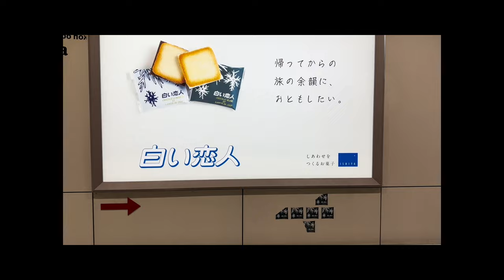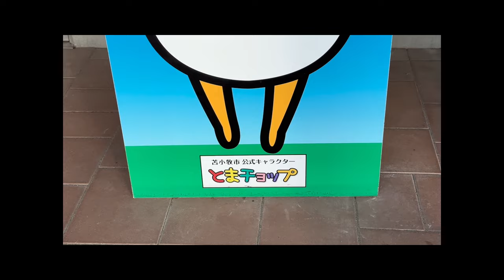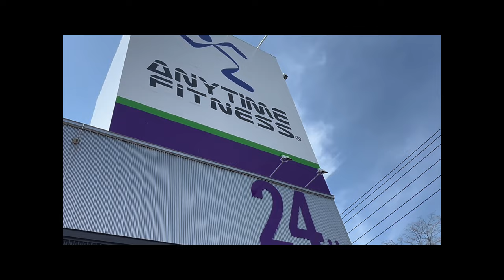【地元】苫小牧ただいまvlog｜T-Hawk YouTube "vloレスラー"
■T-Hawk Official SNS Accounts